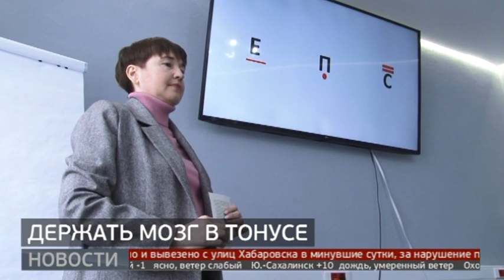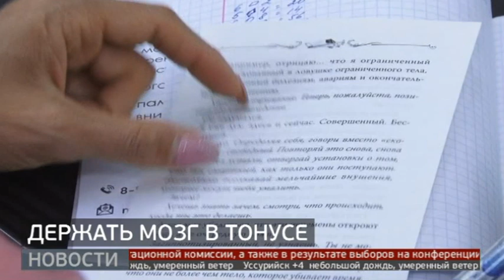Майнд-фитнес: зарядка для мозга. Новости. 22/11/2023. GuberniaTV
Курсы майнд-фитнеса запустила жительница Хабаровска. Это упражнения для мозга. Иначе их еще называют нейрогимнастикой. Занятия показаны практически всем, кто хочет держать свой мозг в тонусе. В том числе и пожилым людям — как профилактика регрессивных процессов мышления.

ok.ru/guberniatv